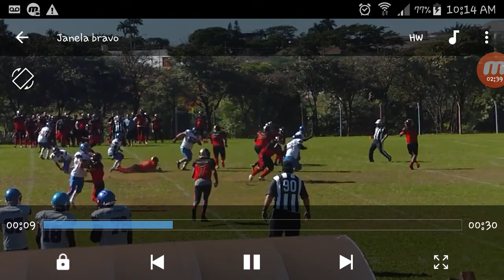Janela Bravo vs Lizards